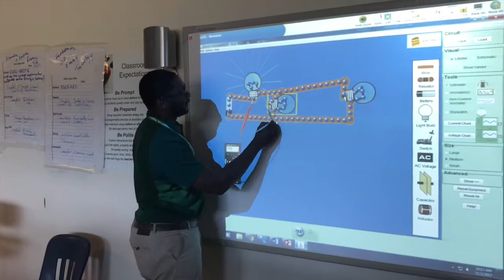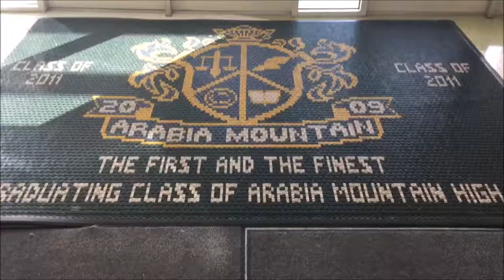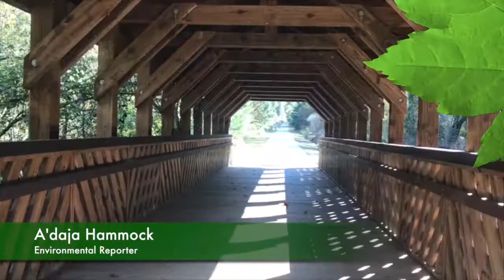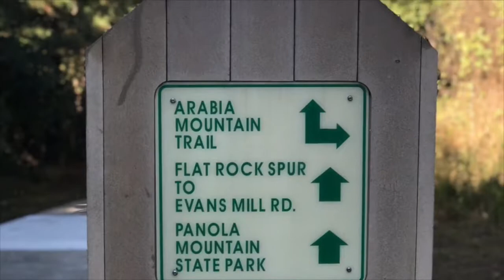Arabia News Network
Student produced newscast